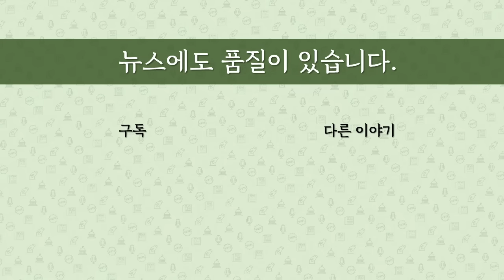[최병묵의 팩트] '올블루' 조국의 비법률적 명예회복 길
총선 출마 얘기가 끊이지 않는 조국 전 법무장관이 파란 자켓에 푸른 운동화까지 올블루 복장을 하고 사인회에 나섰습니다. 이게 뭘 뜻할까요